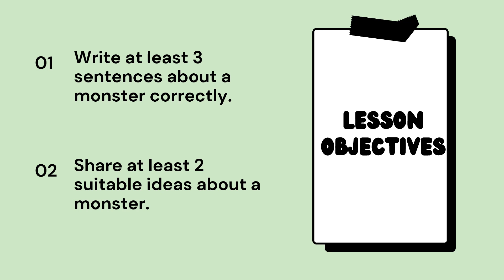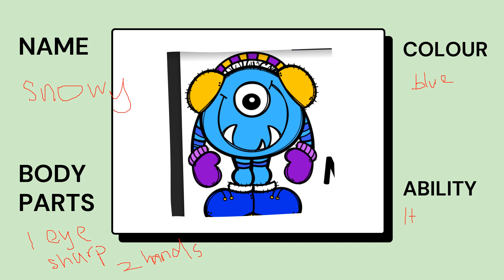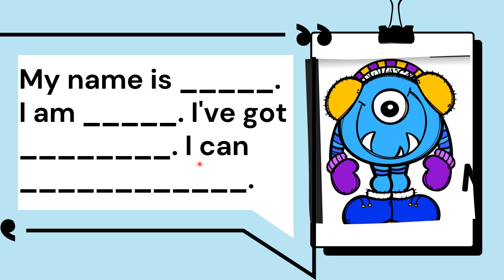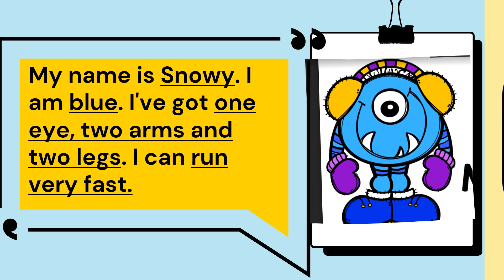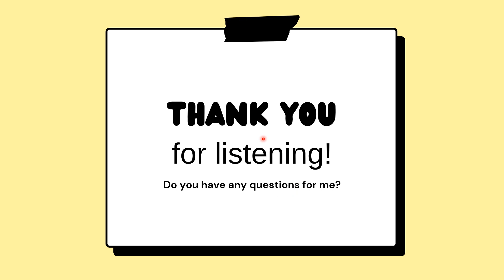UNIT 8: THE ROBOT (Writing sentences about a monster)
Link for the simplified note

Credits to MissAsh